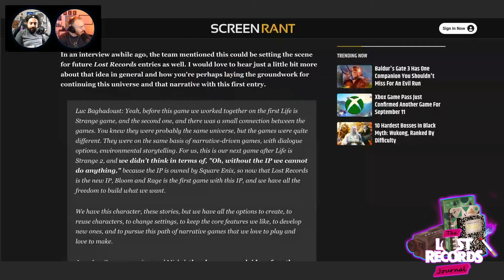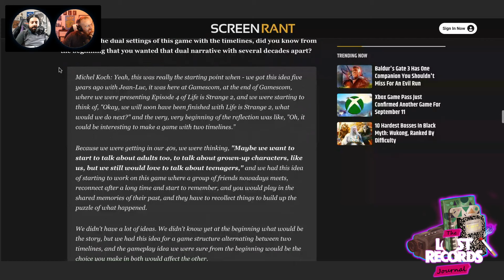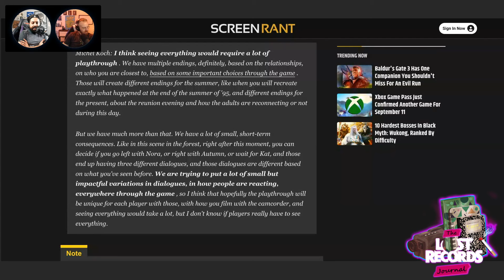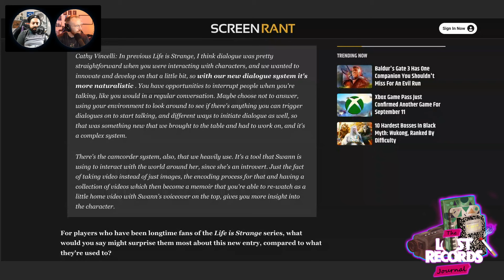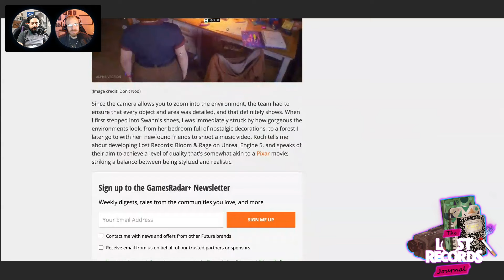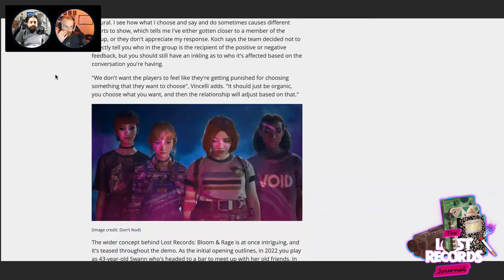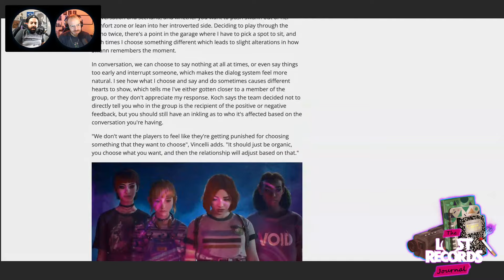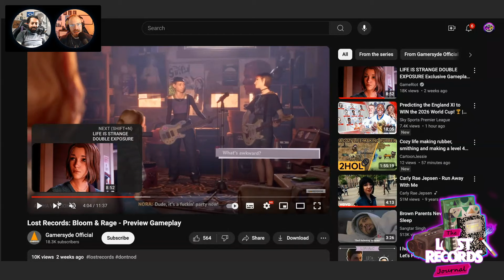Adnan & Adam's First Impressions Of Lost Records: Bloom & Rage's Gameplay Previews 📹🙈 | TLRJ Ep 10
@Player1vsTheWorld's The Lost Records Journal podcast is now 10 episodes up! Your one-stop destination for ALL discussions about developer Don't Nod Montreal and Lost Records: Bloom & Rage is back with the first of two episodes in September 2024.

For this episode of The Lost Records Journal, Adnan Riaz and Adam Evalt sit down and continue to work their way through interviews with Don't Nod Montreal developers from Gamescom in Cologne, Germany.

The Lost Records Journal hosts unpackaged several different points made by Don't Nod Montreal studio creative director Michel Koch, studio executive producer Luc Baghadoust and producer Cathy Vincelli.

Our other main focus for this episode is none other than a deep dive into the alpha footage of Lost Records: Bloom & Rage, which some people received early access to for hands-on previews.

Adnan and Adam briefly touched on the alpha footage in the last Lost Records Journal episode, but what have been their overall feelings after watching more of Bloom & Rage? Were there any standout moments from there? Watch and listen to find out more!

Timestamps:

00:00 -- Introduction
03:09 -- Adnan and Adam break down Screen Rant's interview with Michel Koch, Luc Baghadoust and Cathy Vincelli
25:10 -- Adnan and Adam discuss GamesRadar's interview with Michel Koch, Luc Baghadoust and Cathy Vincelli
34:04 -- Adnan and Adam's first impressions of Lost Records: Bloom & Rage
55:53 -- Outro

The Lost Records Journal is on the following podcast services (among many others!) below. ⬇️

Check out all of our Lost Records content so far in our official playlists below, too! ⬇️

The Lost Records Journal is the sister podcast for StrangeCast. StrangeCast is a biweekly podcast, hosted by Adnan and Adam, focusing on all things Deck Nine, Don't Nod, Square Enix and Life Is Strange. Check out all StrangeCast episodes using our official playlist below. ⬇️

You can follow Player 1 vs The World on social media to stay up to date with the latest Lost Records Journal episodes. ⬇️

Adnan and Adam are also on X, so feel free to follow them -- and tweet at them! -- on their personal channels! 😇⬇️